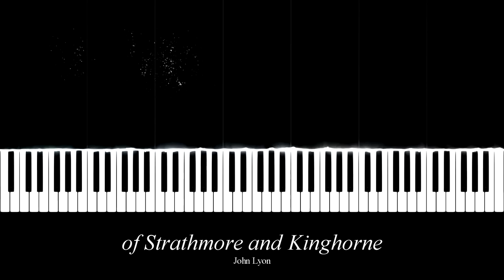John Lyon - of Strathmore and Kinghorne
I will try to upload original compositions as regularly as possible.